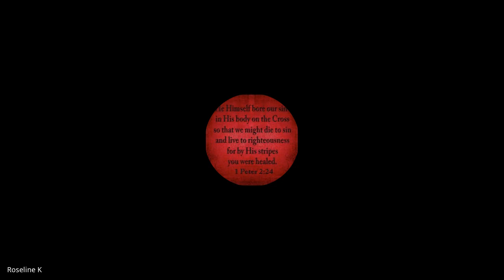Holiness | Lecture 22: BC209-HOL-20230320